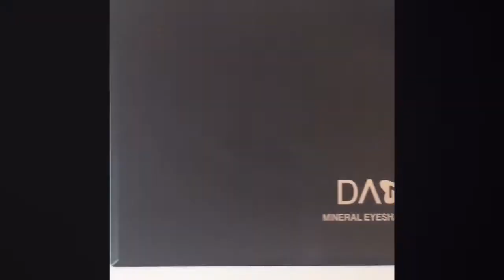Neejolie: Makeup avec la palette d'ombres à paupières de chez Neejolie.fr